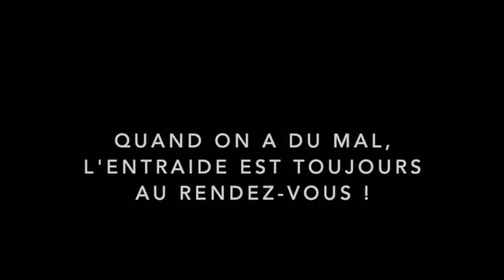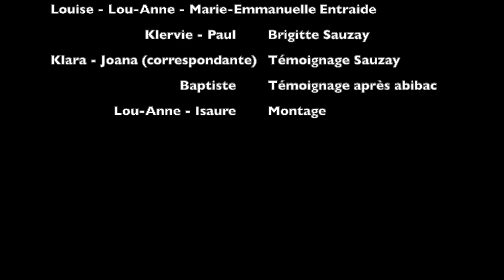Promotion de l'abibac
Présentation de la filière ABIBAC du lycée Félix Faure